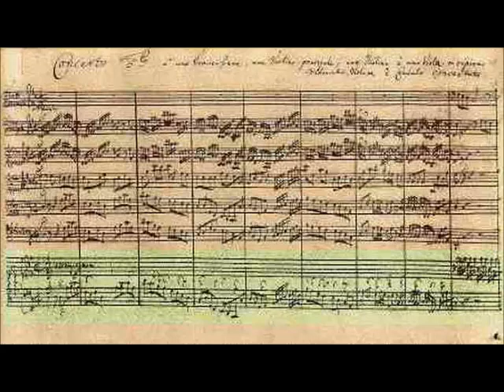Bach Brandenburg 5 - Thibaud, Cortet, Cortot/Orchestre de Chambre de L'Ecole Normale de Paris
Recorded in 1932.  Jaques Thibaud, violin; Roger Cortet, flute; Alfred Cortot, piano

L’ÉCOLE NORMALE DE MUSIQUE DE PARIS – ALFRED CORTOT

After a tour of the United States in 1918, he founded l ‘École Normale de Musique de Paris alongside Auguste Mangeot, the director of the review Le Monde Musical.

KEY DATES

1919

Foundation of the École Normale de Musique de Paris on October 6th by Alfred Cortot and Auguste Mangeot as a private institution. The objectives consist of maintaining the cultural prestige of France and cultivating great teachers and virtuosos thanks to a holistic pedagogy featuring extensive study of an instrument, music theory, writing, history of music, practice and teaching. Alfred Cortot defined this teaching style as one that « omits nothing… it is the result of the intersection of the diverse branches of general teaching and varied specialization ».

Cortot acquired some of the best teachers of the era, which was partly made up of former students such as pianists Yvonne Lefébure and Nadia Boulanger, organist Marcel Dupré, harpsichordist Wanda Landowska, violinist Jacques Thibaud, cellists Pablo Casals and André Navarra, vocalists Claire Croiza, Charles Panzéra and Pierre Bernac and composers Georges Eneso, Paul Dukas and Arthur Honegger.

1927

The school moved to 114bis, boulevard Malesherbes, in a private mansion given by the Marquis of Maleissye.

1929

The Salle Cortot, the concert hall of the School and place of expression for students, had its inauguration in June.

1962

The death of Alfred Cortot. Having presided over the school for 43 years, he was succeeded by composer Pierre Petit in the capacity of Director. Later, in 1964, the orchestra conductor Charles Munch became president.

1968

The composer Henri Dutilleux was named President of the School, a position he held until 1974.

2001.

Restoration of the Salle Cortot thanks to support from the Minister of Culture and Mrs. Liliane Bettencourt.

KEY DATES

1919

1927

1929

1962

1968

2001.